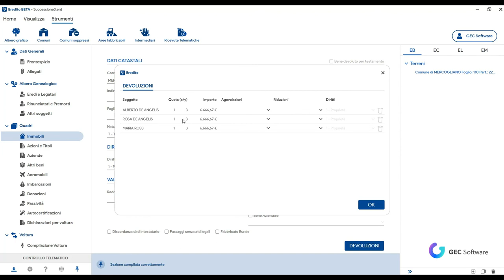Eredito - Calcolo Area Fabbricabile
Eredito ti consente di gestire autonomamente le aree fabbricabili. In automatico il software calcolerà i valori dei terreni sulla base dei valori impostati sull'area fabbricabile.